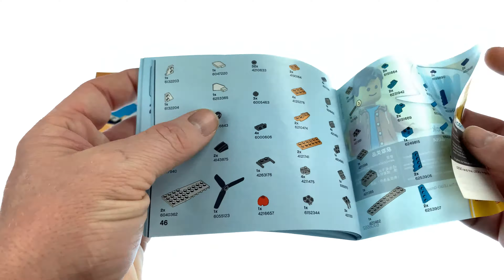Lego 31099 Jet - Lego Creator - Unboxing - Speed Build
Inspire kids’ creativity and love of play with the exciting LEGO® Creator 3in1 Propeller Plane (31099) set. Kids will love to make cool takeoffs and landings with this colorful plane, featuring a spinning propeller and adjustable wing tips. Creative freedom Kids get 3 different build-and-play experiences with this LEGO Creator 3in1 set. They can build a propeller plane and then rebuild it into a jet plane or a toy helicopter with landing pad. Then they can let their creativity loose and build something completely new. This great building toy taps into different passions with its 3in1 building options and makes a great gift for all occasions. Iconic, stand-alone models LEGO Creator 3in1 sets offer kids models that are detailed and realistic and encourage imaginative play. The models give endless building and play opportunities while helping to spark creativity in children of all ages. The fun, inspirational sets also make great little Christmas gifts or birthday presents for kids.
Encourage creative role play with this set featuring 3 models in 1, a propeller plane, jet plane and helicopter with landing pad. Makes a great any-occasion gift. Building and rebuilding extends the play endlessly!

What adventure awaits in the air? Kids can stretch their creativity and building skills as they race around in a propeller plane, cruise in a powerful jet plane, zip around in a toy helicopter or create something new.
This set gives kids 3 options in each box: A Creator 3in1 Propeller Plane (31099), jet plane or helicopter, which can be played with on its own or with other LEGO® sets. Kids can grow their building skills and have fun.
Any fan of creative building will love this awesome set. The classic Propeller Plane, sleek jet plane and fun helicopter models work as a great Christmas, birthday or anytime gift for boys and girls aged 6+.

Ready for action? The propeller plane measures over 2” (7cm) high, 5” (14cm) long and 7” (18cm) wide, meaning this exciting action toy is big enough for serious adventures while being small enough to take on the move!
Powered by a child’s imagination for hours of endless fun! Battery-free toys help boost kids’ independent play and problem-solving skills, plus it gives them the joy of coming up with new stories all on their own.
Open the box and the play begins with building and rebuilding any 1 of the 3 model toys. Easy-to-follow instructions help make assembly a snap for kids, leading to pride in construction and loads of creative fun.
Give children endless possibilities to develop their building skills as they play with LEGO® Creator 3in1 sets. This cool aircraft playset lets kids grow their creativity and imagination with lots of building opportunities.
LEGO® bricks meet the highest industry standards, so they are consistent, compatible and connect and come apart easily every time – it’s been that way since 1958.
At The LEGO Group, we drop, squash, twist, heat, bite, bend, scratch and stretch LEGO® bricks and pieces to make sure every kids’ building toy meets the highest global safety and quality standards.